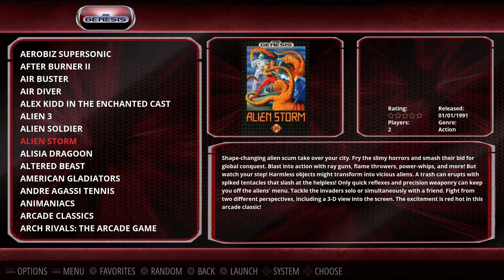Retropie game list 4035 games High Score save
Retropie with High Score save option and 4035 games